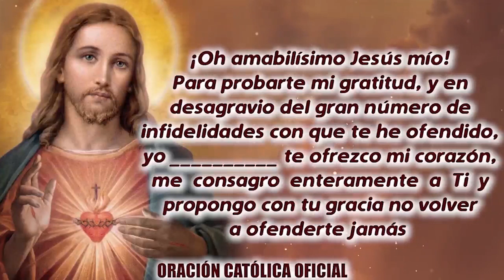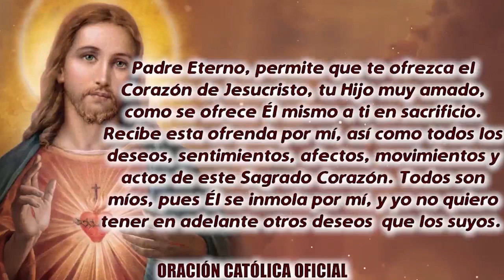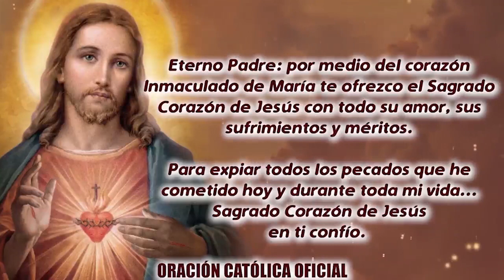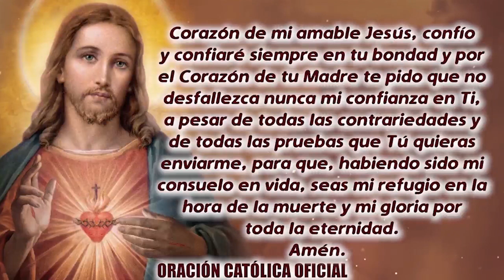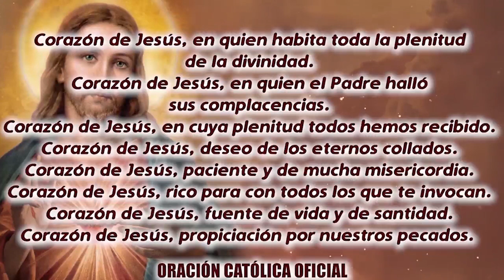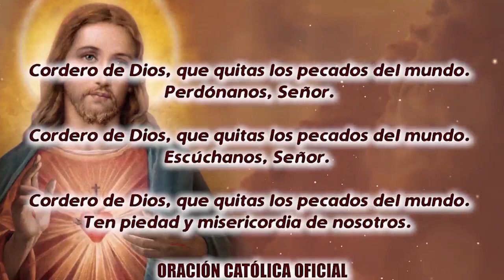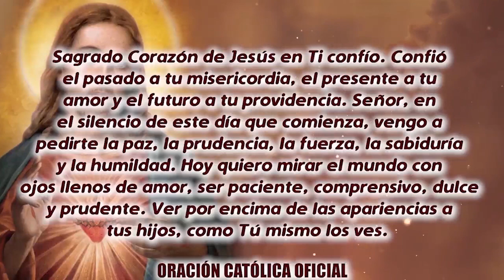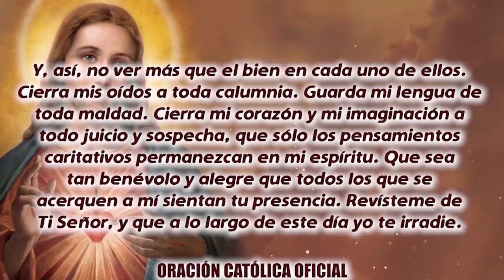ROSARIO AL SAGRADO CORAZÓN DE HOY MIÉRCOLES 24 DE NOVIEMBRE DE2021(MES DEL SAGRADO CORAZÓNDE JESÚS)